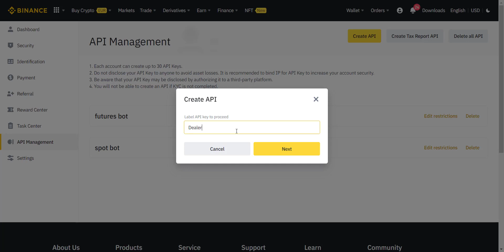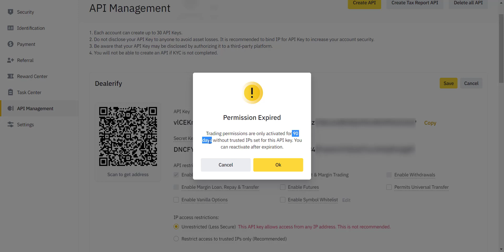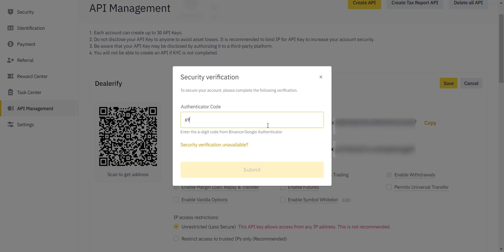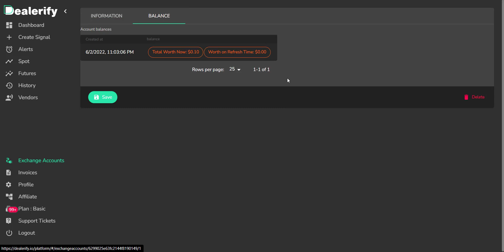How to create "Binance API key" and connect to "Dealerify" copy-trading platform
Hi everyone.
In this video, we want to learn how you can create Binance API key and connect them to Dealerify platform: